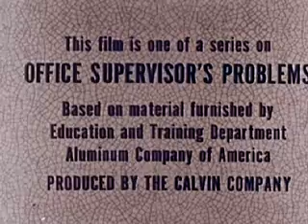The Bright Young Newcomer, (1958)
How a laissez-faire office manager (male) stands aside as women workers compete with one another.